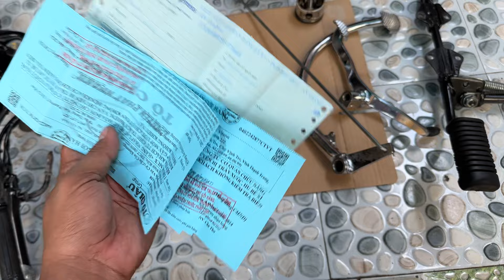Phụ Tùng Wave Thái 110 , Dream Thái 🔥Hàng Tuyển Đẹp 📲 ( Hậu )